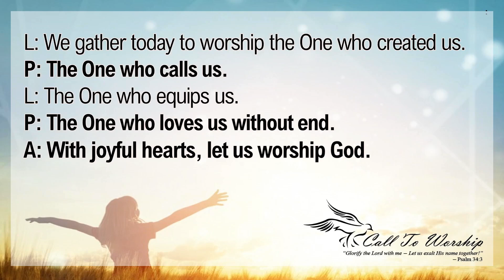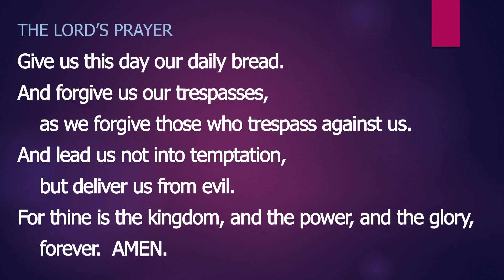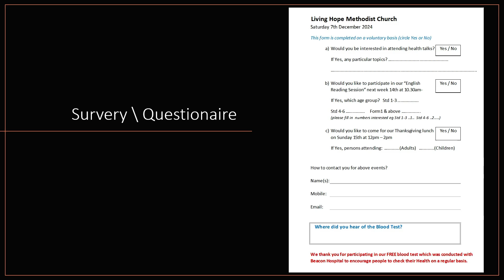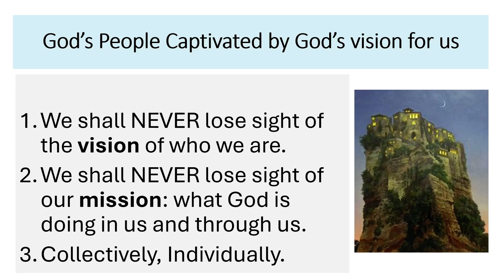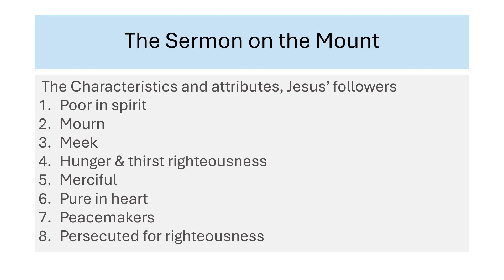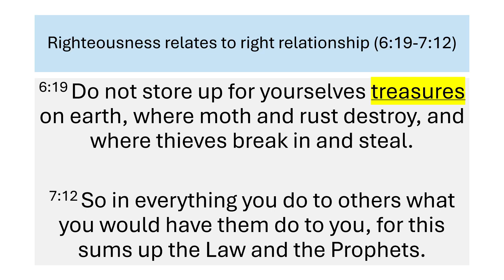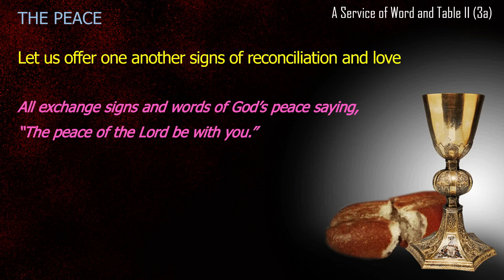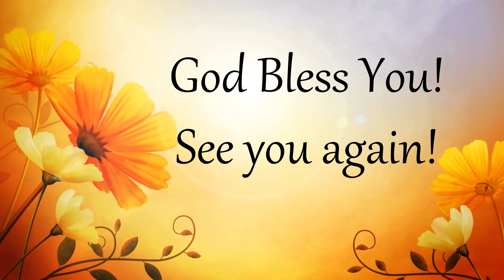Living Hope Methodist Church 10112024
Never Lose Sight of Our Vision and Mission
TRAC President Rev Joshua Khong

We praise God for beautiful praise and worship! All music used in this live stream was used for church service worship purposes only and not for profit.